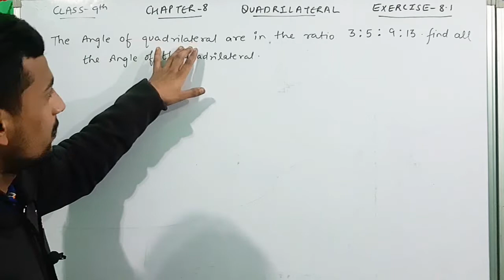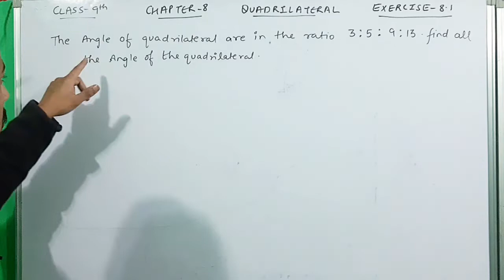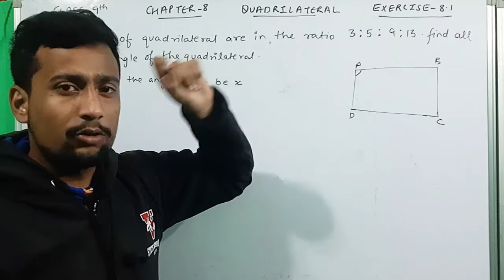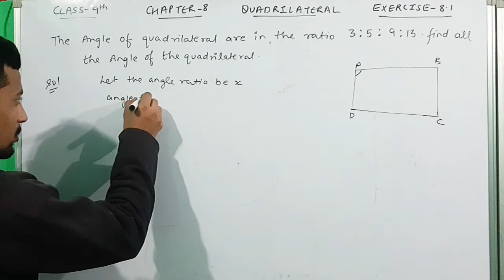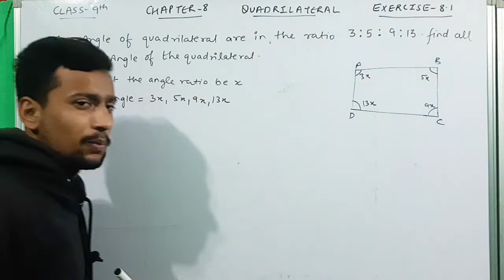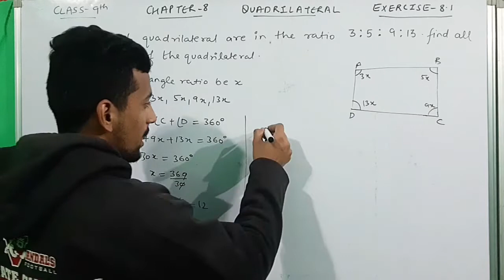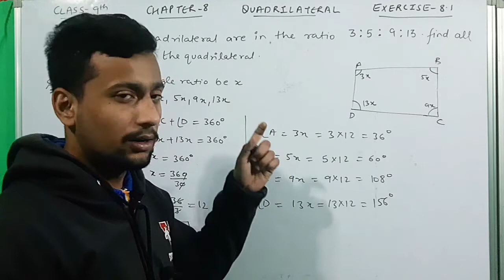Class 9th | Chapter8 | Quadrilateral | Exercise 8.1 | Q1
the angle of Quadrilateral are in the ratio of 3:5:9:13 find the all angles of Quadrilateral

maths class9th by Avinash jadon
maths class9th by AJ
mathematics class9th